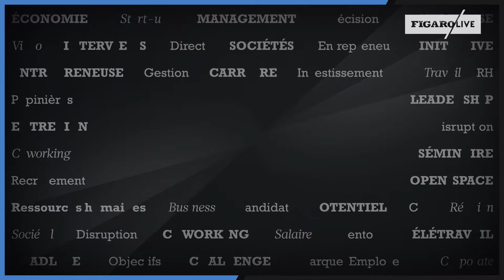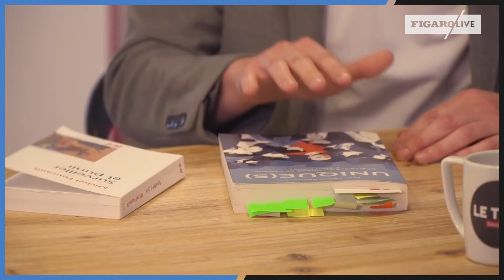Talk des Décideurs du Figaro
Par Quentin Périnel le 26/06/2019